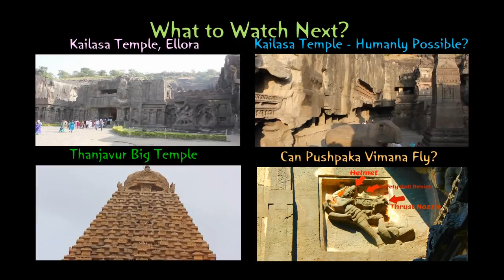Gargoyles (spouts) of Ancient Hindu Temples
This is a collection of waterspouts in ancient Hindu temples all over South East Asia. These spouts have a valuable purpose: they drain rainwater from the roof safely so that the water doesn't damage the temple walls. These are popularly known as Gargoyles in the European countries, where these spouts are designed as grotesque hybrid creatures. In ancient Hindu temples you can see a creative variety of spouts, and I have only visited a small percentage of thousands of such temples.  See a brief explanation of these spouts below:

0:01 A woman carved in Konark Sun Temple, Orissa built in 1250 A.D . This is a great example of how open minded the culture was back then, to carve a scene like this in a Temple. Today, it is impossible to carve a spout like this in any religious building anywhere in the world.

0:20 This is a 2-level spout carved in Brihadeeswarar temple, Tamil Nadu which was built in 1010 A.D. A bigger spout drains holy water into a large tank, which has a smaller spout. The smaller spout releases the water into a ground level tank which is connected to the drainage system.

0:35 A fantastic gargoyle in Bhaktapur, Nepal. It was created around 1428 A.D which shows a hybrid dragon swallowing a goat. The dragon has an elephant's trunk and snakes around its neck, while a mouse is also carved kissing the dragon.

0:55 A man carved in Konark Sun Temple in 1250 A.D. A kid, presumably his son is carved behind him. It seems like the kid is about the push the dad from the roof, a very playful depiction.

1:11 A spout on top of Ellora caves, carved around 400 A.D. It has a very simple design, but it shows how people have used spouts even 1600 years ago.

1:35 A neat array of 108 bull faces carved in Muktinath temple, Nepal. The temple was built around 1250 A.D, and people believe all their sins will be forgiven if they bathe under these spouts.

1:51 A man's face carved at Neak Pean, Cambodia. This structure was built around 1150 A.D by King Jayavarman VII. I call it a "structure" because nobody knows if it was meant to be a temple or a hospital, not to mention if it is a Hindu or a Buddhist structure.

2:06 A long spout rests on the head of a gana (an attendant), who is using a pipe to drink some of the flowing water. A very intriguing carving, because his belly is bloated from drinking all the water. What is the story behind this spout in Thanjavur, carved in 1010 A.D?

2:44 A crocodile catches a fish that must have come through the draining water, although the water itself comes out of the crocodile's mouth! It was carved around 1250 A.D in Konark.

3:04 A group of holy people drain water out of their pots. Carved in Bali, Indonesia around 1550 A.D

3:12 Another multilevel spout in Thanjavur, carved in 1010 A.D

3:35 A woman in Konark, carved around 1250 A.D. Where is her head?

3:46 A dragon's face in Muktinath, Nepal carved around 1250 A.D

3:54 An elephant carved in Angkor, Cambodia around 1150 A.D

4:14 Water flows out of a figure's mouth. Carved in Sun Temple, Orissa around 1250 A.D.

4:30 A hybrid of Hippopotamus and Rhinoceros carved in Konark around 1250 A.D. The front view shows two men playing with its horn (typical of a rhino), while its enlarged canines and incisors are typical of a hippopotamus.

I hope you enjoyed my little compilation. I simulated the water flow in some parts and it is my first time doing it, so it is not up to the mark.

for intriguing and interesting places on earth.

Thanks to free music from teknoaxe, I added the track called climbing a square tree. Follow Me on: